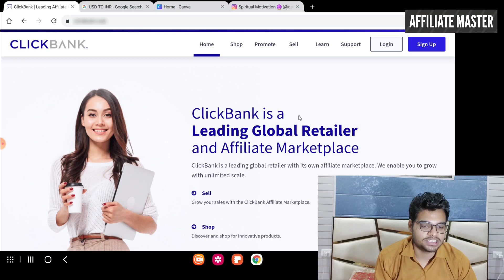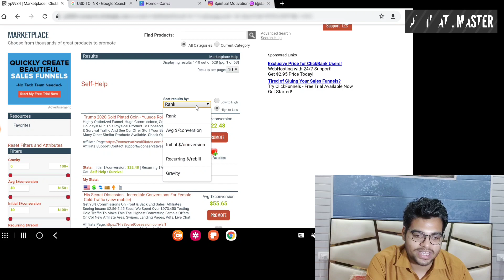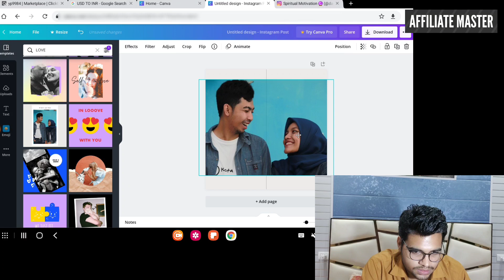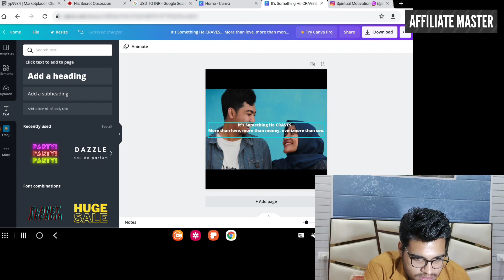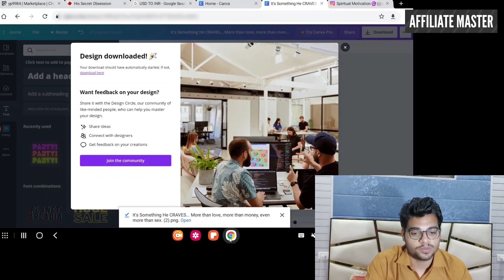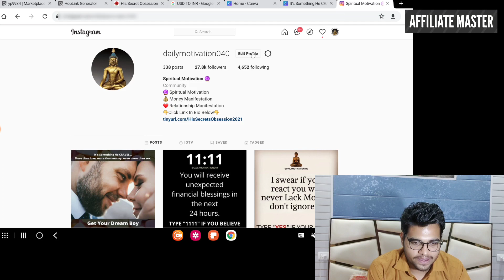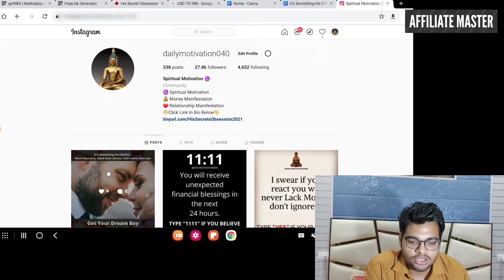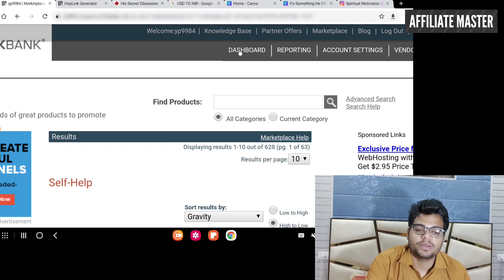5 Steps Made Me $100 On ClickBank From Free Method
clickbank tamil,
2021 New Account First Payment Proof,
clickbank,
clickbank tutorial,
clickbank training,
clickbank hindi,
clickbank india,
clickbank se paise kaise kamaye,
clickbank tamil,
clickbank 2019,
ClickBank
Click bank,
ClickBank hindi,
Bing Ads,
Bing ads Free Training,